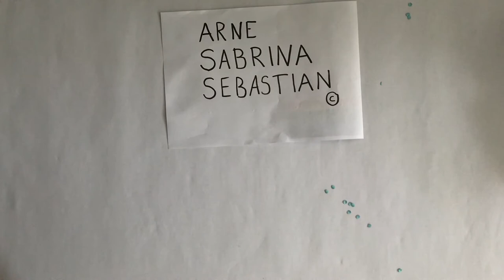Die Entstehung eines Regenbogens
In diesem Video werdet ihr die Geheimnisse hinter den magischen Regenbögen kennenlernen.
Der Zauber der Physik wird hier leicht und eingängig erklärt.
Begleitet uns auf eine Reise durch die Welt der magischen Regenbögen und erkundet mit uns welche physikalischen Geheimnisse diesen zugrunde liegen.
Lern wo du stehen musst um ein Regenbogen zu sehen und erzähle es deinen Freunden.
Kommentiere, wenn du schon mal einen Regenbogen gesehen hast.